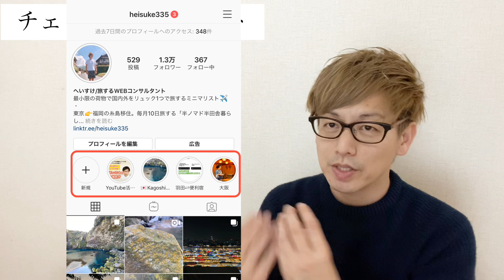インスタ集客できない人がチェックすべき６つのポイント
★ご案内★
LINE公式は新しく移管しました(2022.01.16より）
古い動画の概要欄のURLは正しくはこちらです
Instagramで集客ができない人がチェックすべきポイントをまとめました。

1.投稿
2.プロフィール
3.ストーリーズ
4.ストーリーズ使い方
5.ハッシュタグ
6.ハイライト

事業主のための発信と収益化が学べるビジネスコミュニティfor you